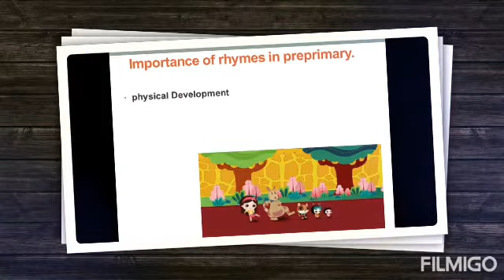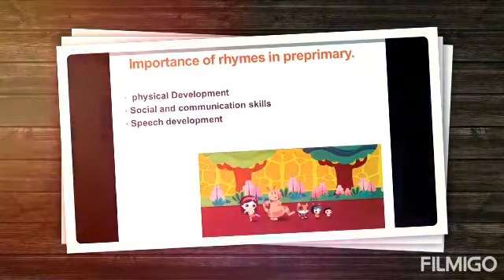Rhyme session class Prep